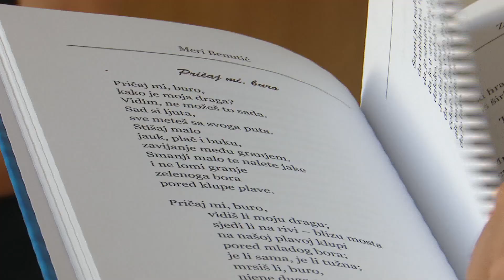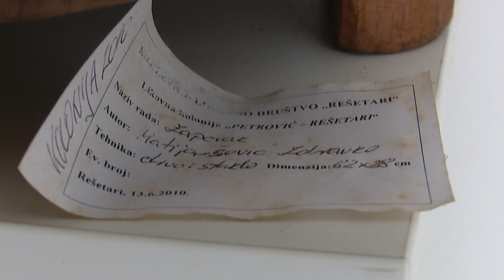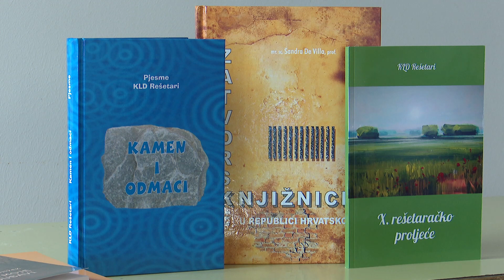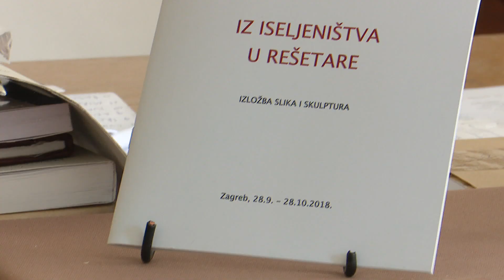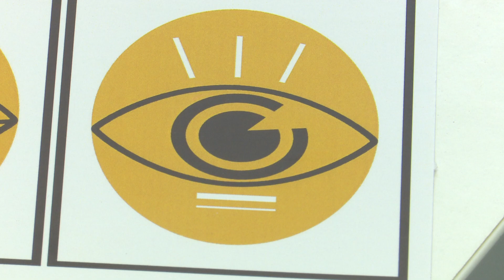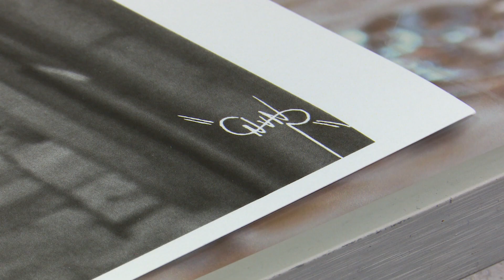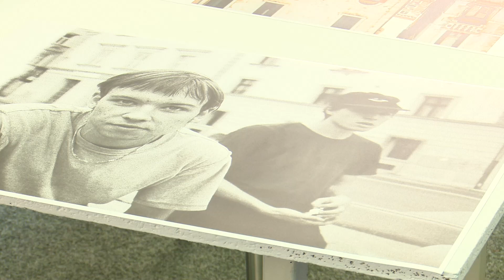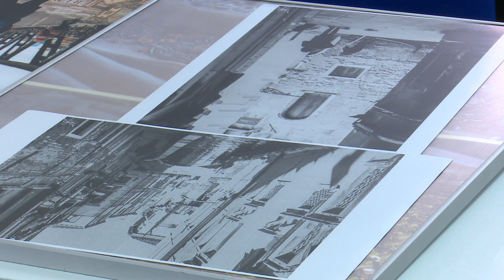SBTV - BROD KULTURE – 21.08.2019.